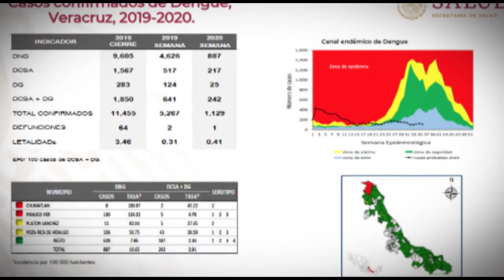Resumen de noticias. Viernes 25 de septiembre de 2020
Este es el resumen de noticias de Hora cero Veracruz. Viernes 25 de septiembre de 2020